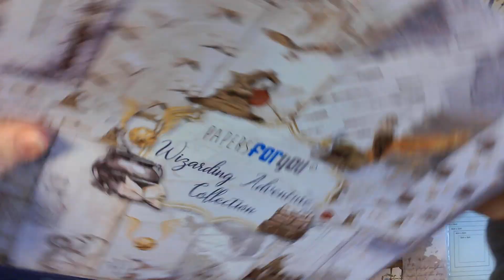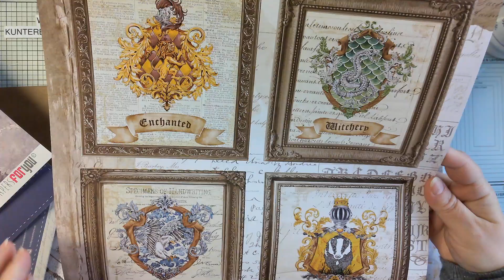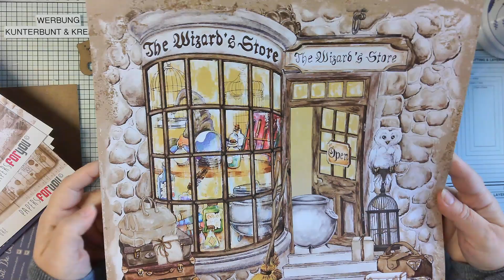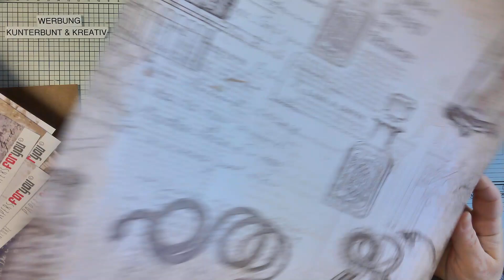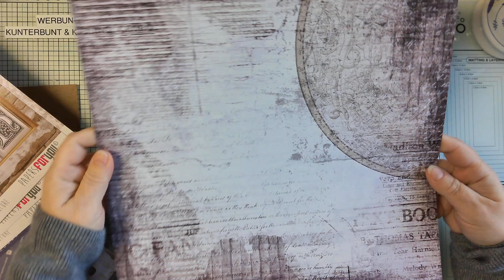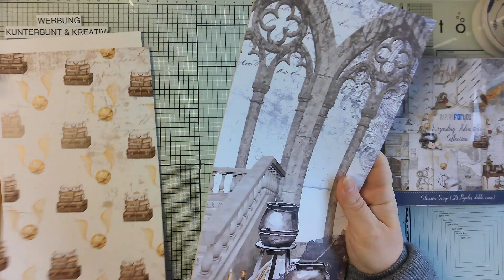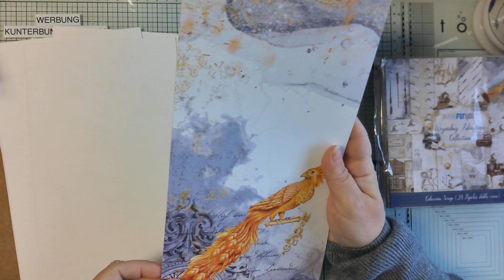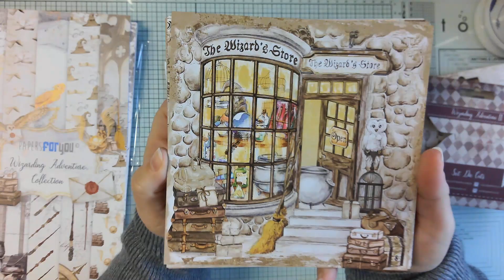❣️ Craftelier HAUL ~ PapersForYou Wizarding Adventure ❣️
hier findet ihr die komplette Reihe bei Craftelier

hier findet ihr die Webcam
Foamtape
Schmetterlings-Stanzschablonen (7Stück)
Mini Hebelschneider Vaessen Creativ
Klebstoffflasche Leerflasche mit Präzisionsspitze 5ml
Quickie Glue Klebestifte, 3er Set im Etui
Florilèges Design FG317034 Holzstempel
Hintergrundstempel von Stamperia
Tombo Kleber
oder bei Amazon *
2 Stück Gummistempel Druckwerkzeug
Stempelhilfe
40pcs Finger Schwamm
Brusho
Glasplatte von Tonic
Hebelschneider von Tonic
Embossing Pulver superfine
Heissluftfön
Bonding Pulver
Ranger Ultra Dickes Prägeemaille
Sizzix 3-D Textured "Blattnerven"
20 Stück A5 6 Löcher Binder Taschen, Dokumententasche (die sind soooo super)

Liebe Grüße
Anja